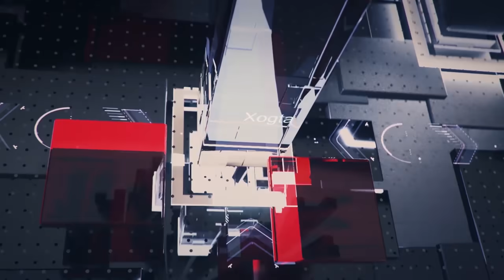XOGTA Maxay tahay Guusha uu Helay MD Farmaajo Dib U Doorashadiisa ee Rooble Ka Shaqeeyey